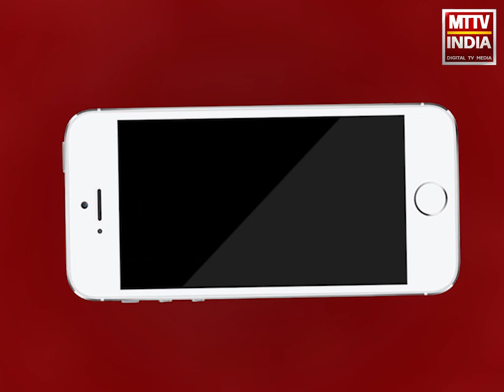Ajmer | ख्वाजा साहब की दरगाह में देश विदेश से आने वाले महिला जायरीन को मिलेगा फायदा | MTTV INDIA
दरगाह में महिला कॉरिडोर के दुसरे चरण का काम हुआ शुरू
दरगाह में लंगरखाने की छत पर महिला कॉरिडोर का निर्माण किया जाएगा
ख्वाजा साहब की दरगाह में देश विदेश से आने वाले महिला जायरीन को मिलेगा फायदा
गरीब नवाज की प्रबन्ध कमेटी सदर अमीन पठान ने दी जानकारी